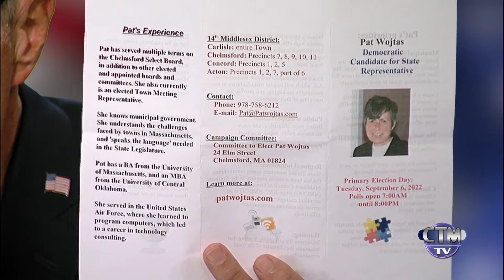Chasing the Facts: Sam Chase with Pat Wojtas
Chasing Facts with Pat Wojtas (D), candidate for Massachusetts State representative, 14th Middlesex District